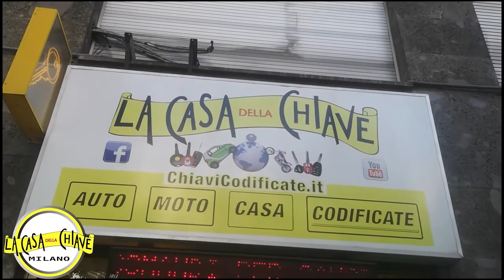DUPLICAZIONE CHIAVE AUTO HYUNDAI SANTAFE' MILANO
LaCasadellaChiave